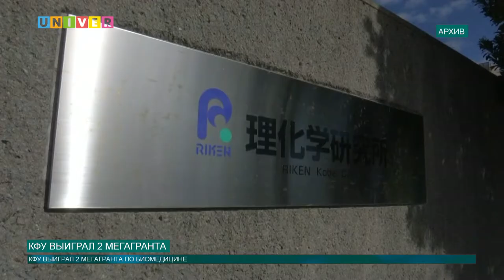КФУ ВЫИГРАЛ ДВА МЕГАГРАНТА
В конце прошлого года Казанский университет выиграл 2 мегагранта на проведение исследований в области биомедицины. Все подробности далее.